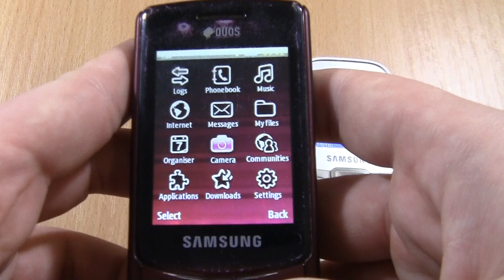Double incoming call via Fake call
Double incoming call via Fake call at the Same Time 2 Samsung GT  E1200M+Samsung GT C6112 DuoS Deep Red